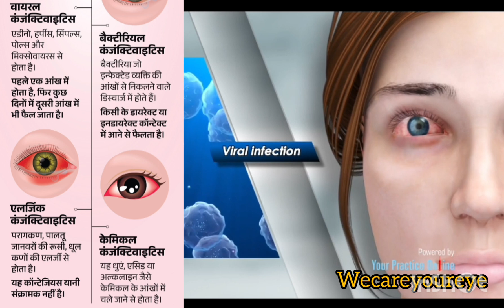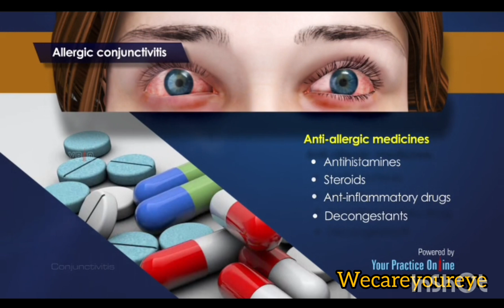what is the conjunctivitis type of conjunctivitis and symptoms 3Danimation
bacterial conjunctivitis treatment

conjunctivitis treatment

bacterial conjunctivitis

what is conjunctivitis

conjunctivitis home remedies

conjunctivitis nursing

chlamydial conjunctivitis

allergic conjunctivitis treatment

conjunctivitis discharge

bacterial vs viral conjunctivitis

viral conjunctivitis

how to apply eye ointment for conjunctivitis

pink eye symptoms and treatment

what happens when you get pink eye

pink eye swelling

dead cells conjunctivitis
eye medication administration

eye anatomy and physiology

warm compress for pink eye

pink eye treatment

pink eye symptom

how do you get pink eye

what is glaucoma in the eyes

how to treat bacterial conjunctivitis at home

what does pink eye look like

inflammation in the eye